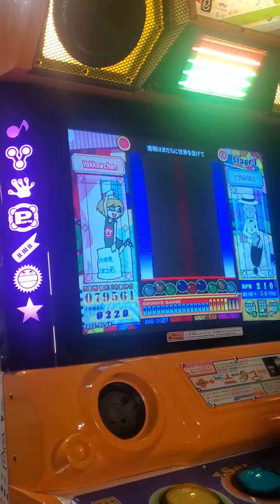pop'n footage 2